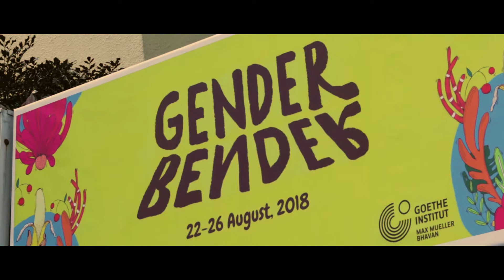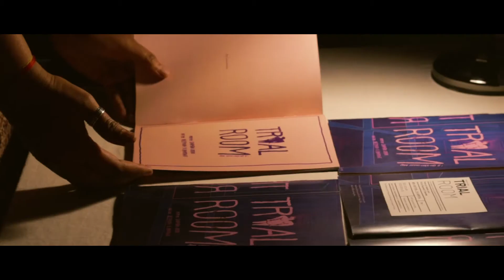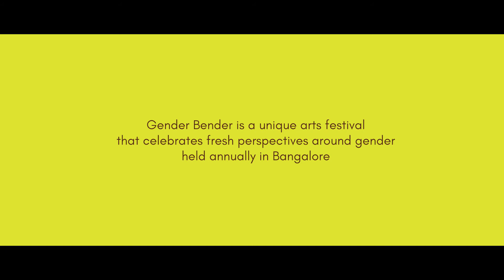Gender Bender 2018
This is a small highlight video for Gender Bender 2017 art Festival. Gender Bender is a unique art festival that celebrates fresh perspectives around gender held annually in Bangalore.

Director | DOP | Editor : Murtaza Ezzi
Assistant Camera Man : Samuel Ebenezer